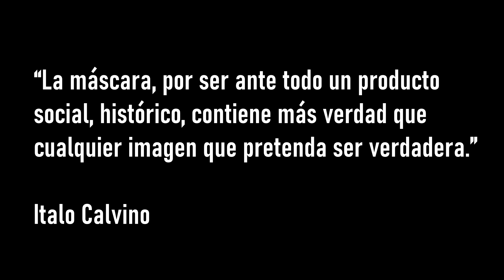Máscaras africanas - Colección José de Guimaraes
Colección de máscaras africanas del artista portugués José María Fernandes Marques (José de Guimaraes)